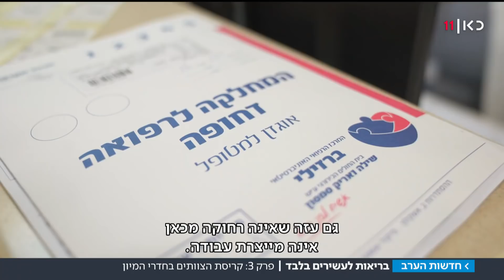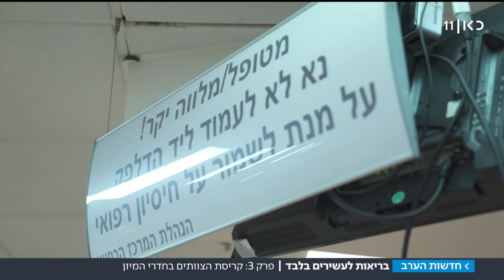"בן אדם חולה - ואין מקום": העומס הקשה על חדרי המיון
המקום הראשון בו נתקל החולה הישראלי במצוקה במערכת הבריאות הוא בחדר המיון. החולים עוברים שעות ארוכות עד שהם זוכים לטיפול. הרופאים מזהירים: מצוקת כוח האדם עלולה לסכן חיים. פרק 3 בסדרת הכתבות "בריאות לעשירים בלבד" של ריאד עלי, מתוך חדשות הערב 05.02.19